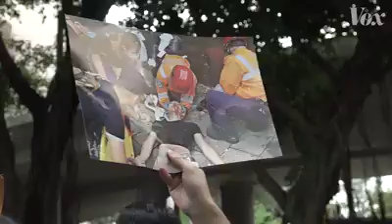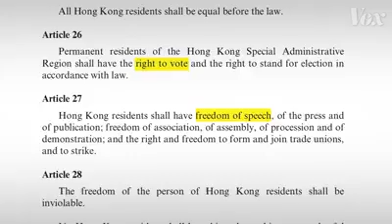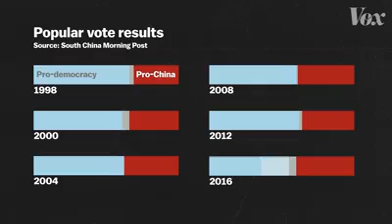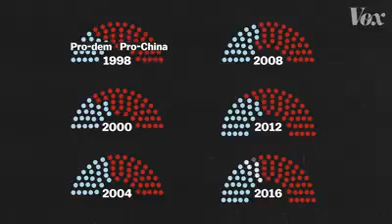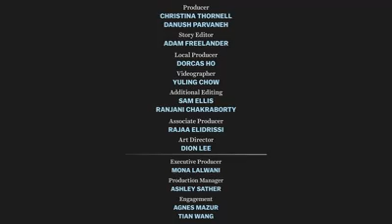After months of protests, Hong Kong's government has formally withdrawn its highly controversial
After months of protests, Hong Kong's government has formally withdrawn its highly controversial extradition bill.

But for protesters, the move feels a little too late.

Here's how the bill sparked a mass movement and sharply defined growing tensions between China and Hong Kong.